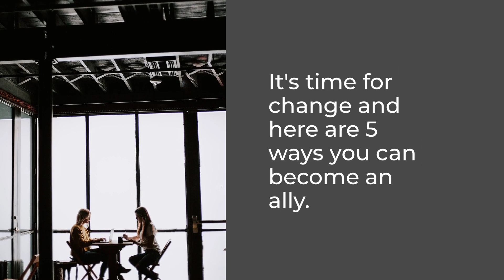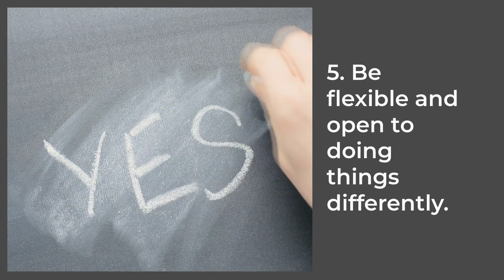Audio-described Version: Neuroinclusion Matters